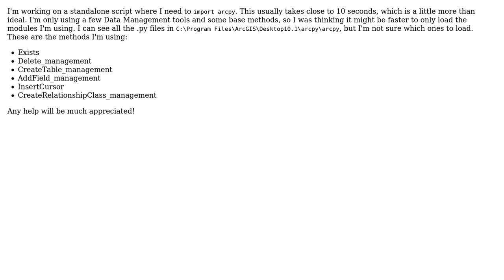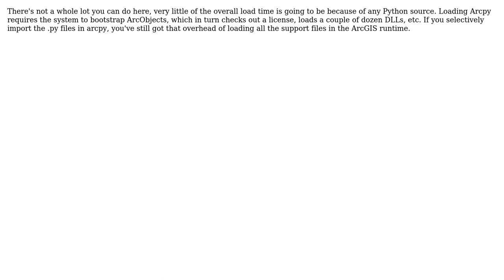GIS: Import only necessary arcpy modules?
With thanks & praise to God, and with thanks to the many people who have made this project possible! | Content (except music & images) licensed under CC BY-SA | Music | Images & others | With thanks to user Rob user Jason Scheirer and the Stack Exchange Network Trademarks are property of their respective owners. You are responsible for your own actions.